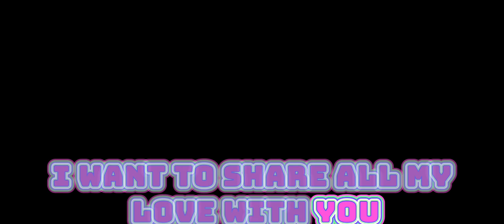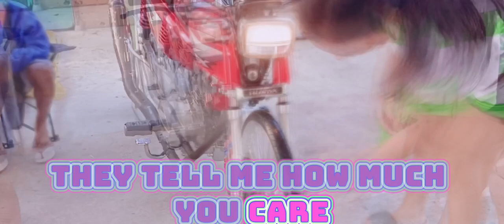my endles love song by:llonel richie and diana ross coverd by:@matet vlog